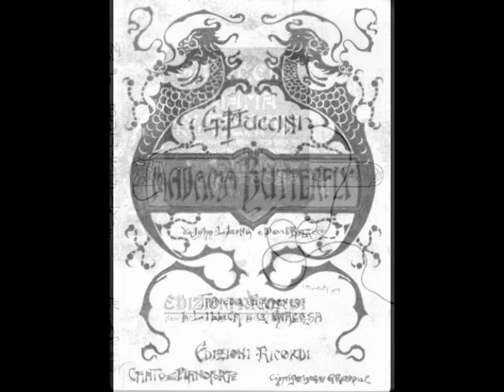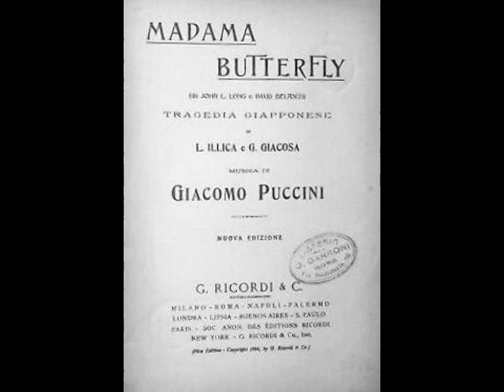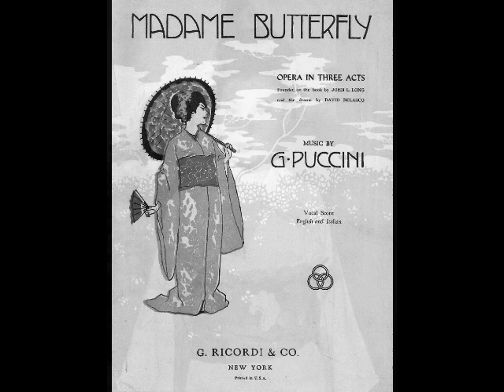Barry Morell & Michiko Sunahara - Madama Butterfly (from the film "My Geisha")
Barry Morell (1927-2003) was a greatly underrated American tenor who enjoyed a 30 year career in opera and concert. Born in Manhasset, NY, he began singing for his own amusement as a child. At age 15, Morell was heard singing in his workshop (the singer was an avid carpenter) by a visitor who suggested that voice lessons were in order. He trained as a baritone for a few years, appearing in high school productions and local musical programs. At 18, Morell was drafted and found himself stationed in Germany. He avoided Special Services and joined the regular army. At the war’s end, Morell enrolled at Juilliard under the GI Bill. Unfortunately, he was soon hospitalized with pleurisy, which led to seven months of recuperation. After he recovered, he found that his voice was not behaving normally. He sought advice from Giuseppe Danise, who was not quite sure what to make of Morell’s voice. The famed baritone opined that it was something very special, however, and agreed to work with Morell. In the fall of 1948, the two began a 6½ year period of intensive study, with Morell emerging as a tenor. With Danise’s approval, he auditioned for New York City Opera, making his stage debut with the company on March 26, 1955 as Pinkerton in Madama Butterfly. That fall, the tenor went on a nationwide tour with NYCO, appearing in La Bohème, Cavalleria Rusticana, La Traviata and Madama Butterfly.

Today, Barry Morell’s reputation lies mainly in his recordings, made for Westminster and RCA. These recordings reveal an exciting, lirico-spinto voice, surprisingly Italianate, with a robust middle range and focused top notes. Even Morell’s catalogue of recordings has been the subject of controversy. Self-styled critics have pointed out that a mediocre vocalist such as Morell could never have gotten a recording contract except via liberal doses of nepotism. A popular story has it that Morell’s father was an executive at RCA who used his influence to secure a recording project for his son. As Morell’s first recordings were made for Westminster, his father’s supposed connection to RCA would not have carried much weight. Besides, Morell’s father was in the garment business, NOT the recording business. Sadly, this story will continue to circulate, diminishing the reputation of a fine singer. Luckily, Morell’s recordings give listeners the opportunity to form their own opinions as to the tenor’s vocal artistry. Here, Morell sings three selections, the opening of Act I (with an unknown Goro), the end of the love duet, and the finale (both with Michiko Sunahara) from Puccini’s Madama Butterfly. This was taken from the soundtrack of the 1962 film “My Geisha”, with Franz Waxman conducting.